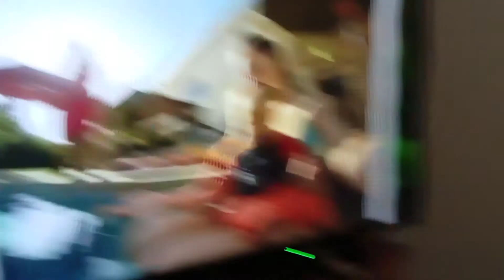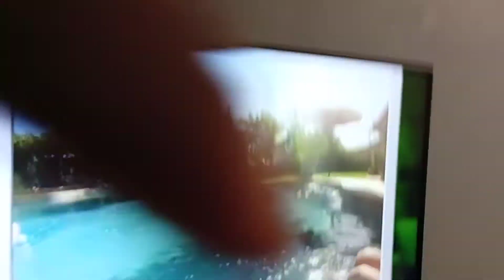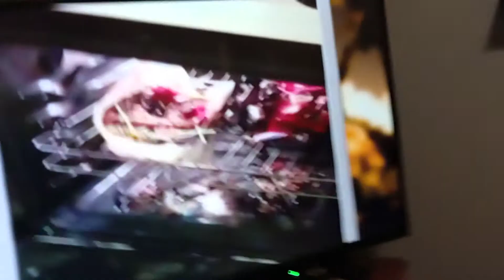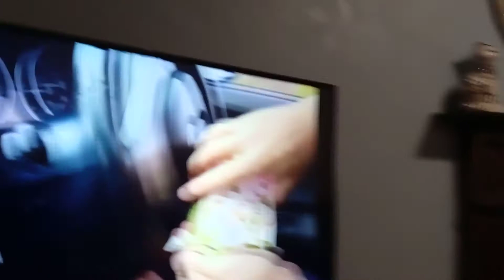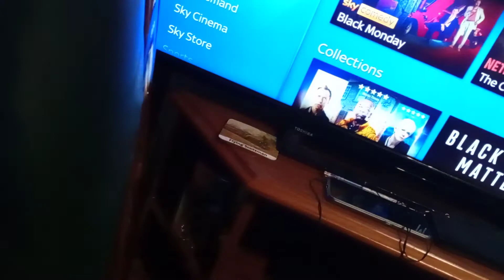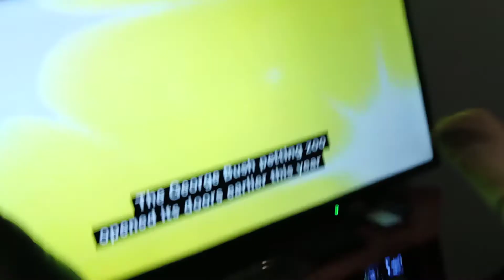You've Been Framed